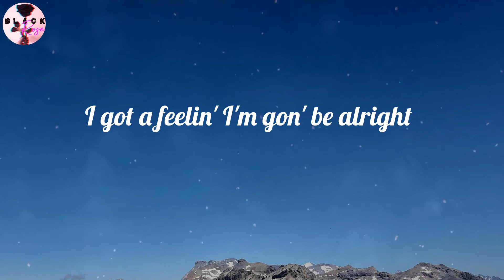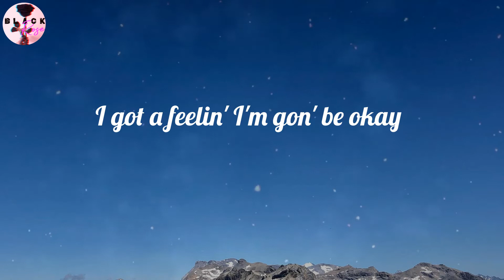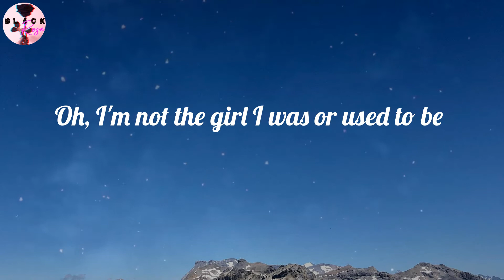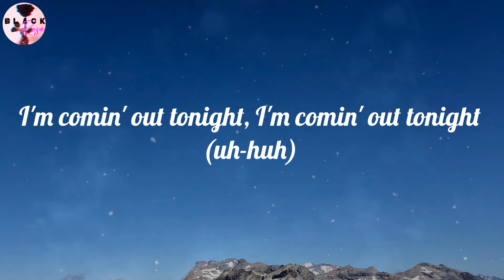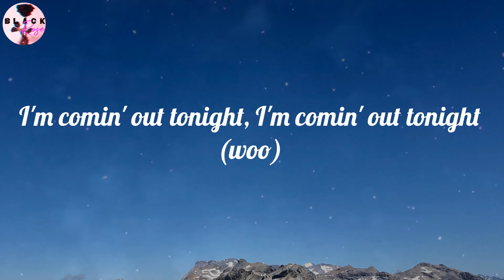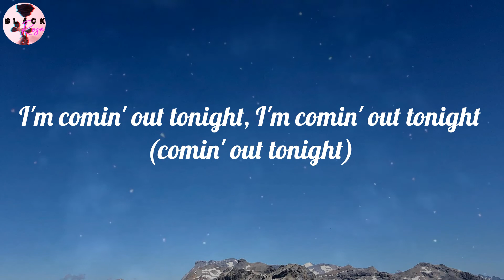Lizzo - About Damn Time (Lyrics)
About Damn Time (Lyrics) - Lizzo

🎤 Lyrics About Damn Time:
(Anyway)
Bitch
Oh
Bitch
Yeah, yeah